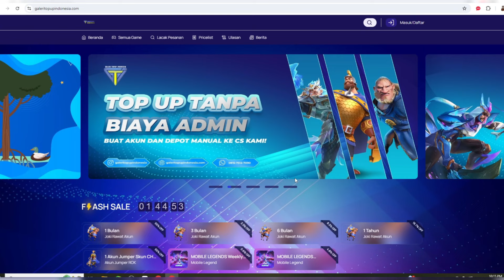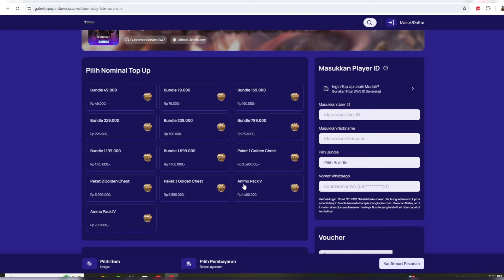Why P2W Event Again ??? Im Tired PLay This Game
honestly this game make me tired for now, make f2p player no have chance
📍 Invite Code : BangBear